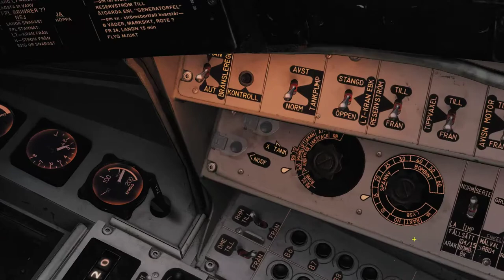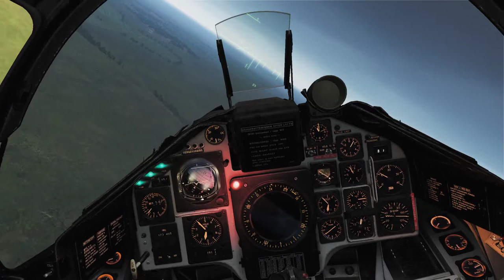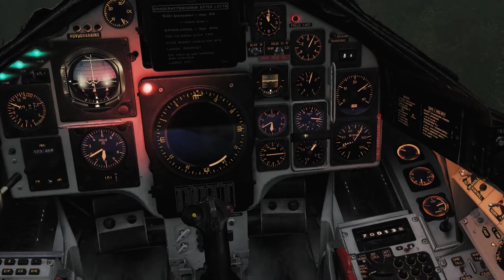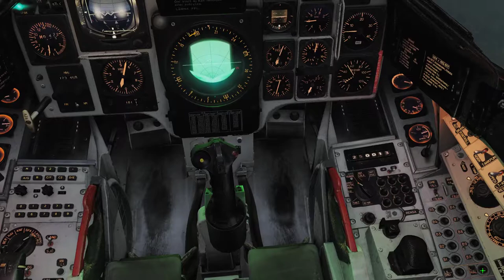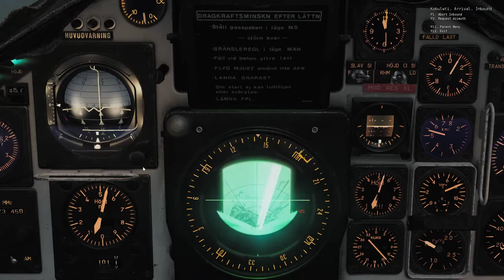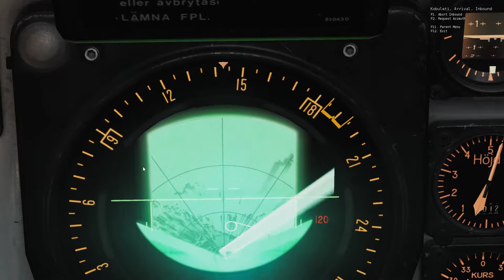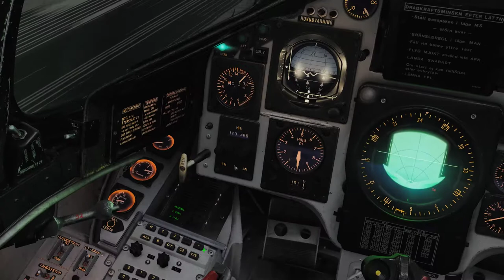The Mjolnir Response - Mission 4